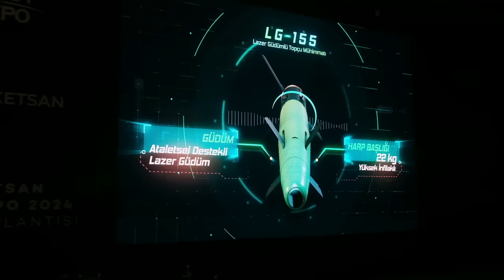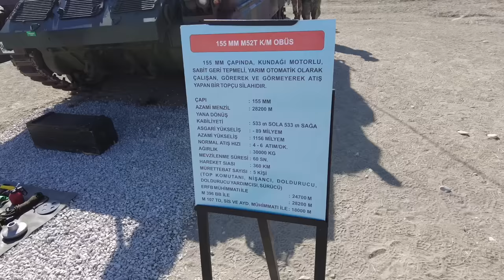Roketsan'ın yeni ürünleri: PUSU, LG-155 ve L-OMTAS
SAHA EXPO 2024'te Roketsan yeni ürünlerini tanıttı. PUSU, CİRİT füzesi ile oluşturuldu. Pikap üzerinden kullanılabiliyor. Fırtına obüsü ise lazer işaretleme ile nokta atışını LG-155 ile yapabilecek. L-OMTAS ile başarılı bir füzeyi farklı bir boyuta taşıyor. Kanalımıza destek vermek için
Videomuzun müziği, değerli takipçimiz Selçuk Çelebi tarafından hazırlandı:
Kanalı  @Ambient Music Selcuk Celebi   Eserlerine ulaşmak için: